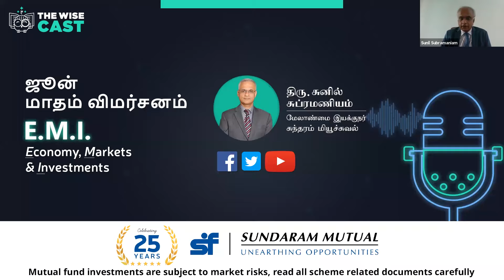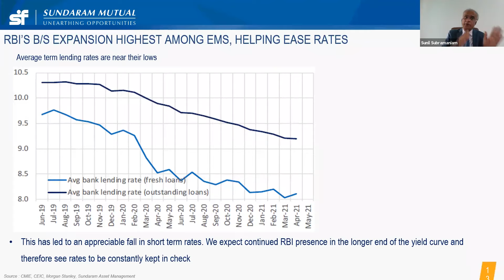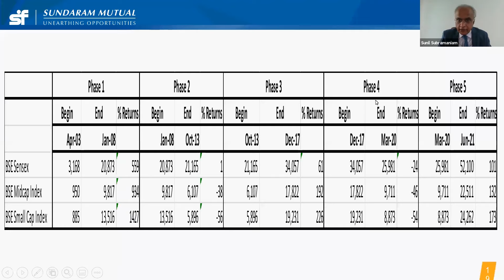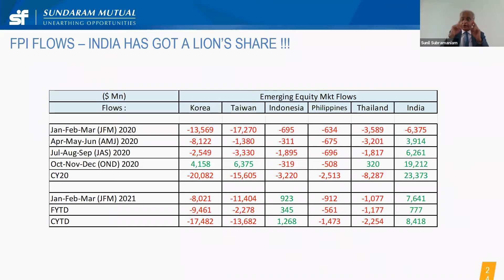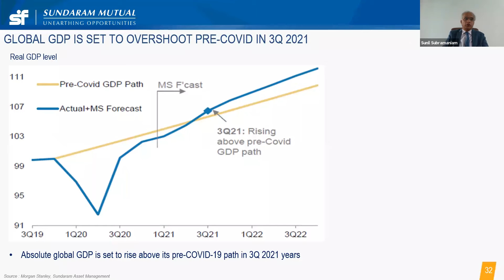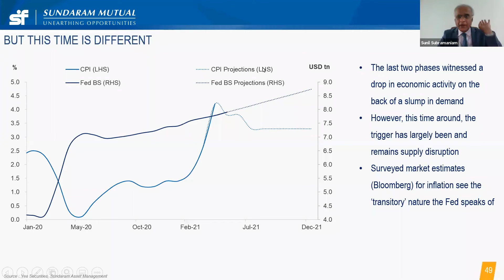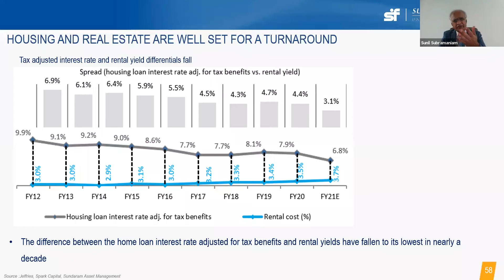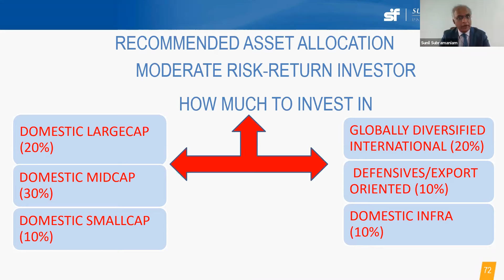E.M.I. - Economy, Markets & Investments | June 2021 Edition (Tamil)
Here's the June 2021 update on the Economy, Markets and Investments (E.M.I.)in Tamil on the Wise Cast by our Managing Director Mr. Sunil Subramaniam.